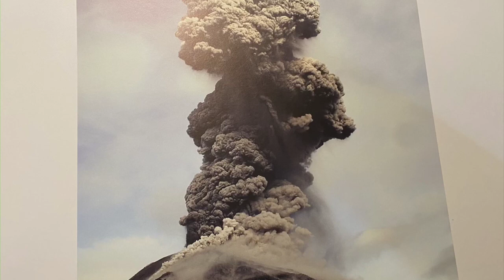The Earth Inside-Out, Part 3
From CKLA Grade 1 Knowledge 7